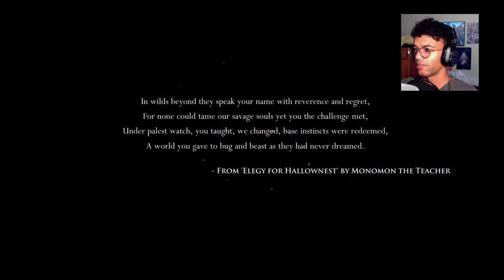It Cant Be That Hard... Hollow Knight - Part 1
Legend speaks of a beloved indie game whose charm and gamplay rivals the grand Dark Souls franchise. But. how hard can it really be?